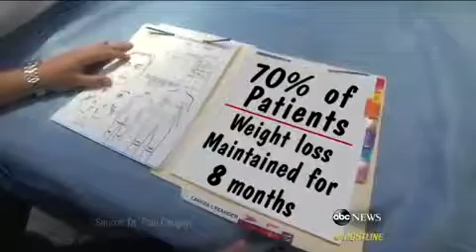Berat Badan Turun 9 Kg/bulan, Ini rahasianaya..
Diet biasanya dipilih orang yang ingin menurunkan berat badannya. Ada diet yang jenisnya ekstrem dengan menjahit tempelan ke lidahnya.